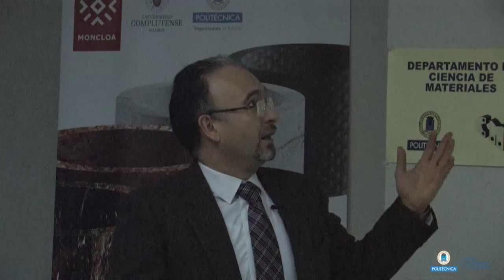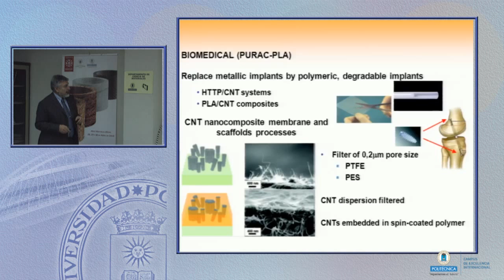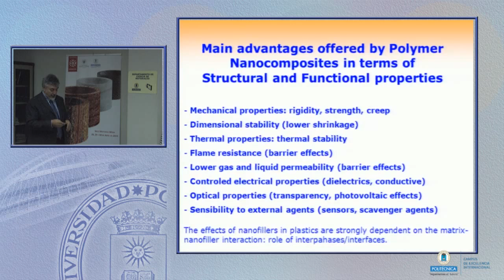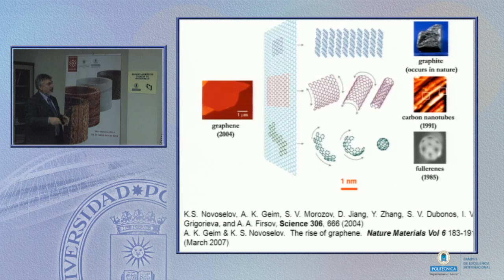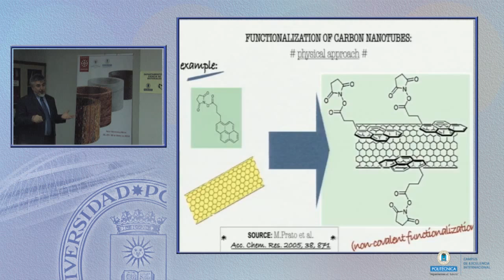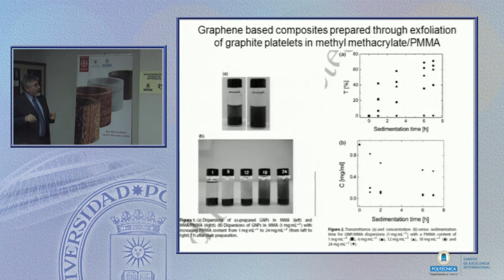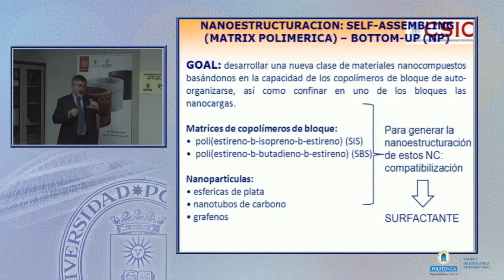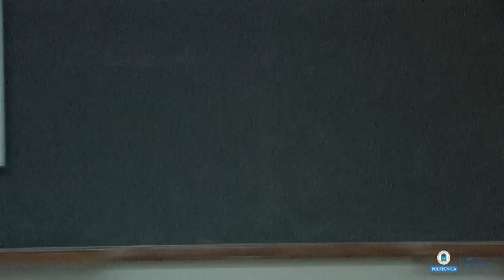SFCM 13/14 15: PROCESSING AND PROPERTIES OF POLYMER MATRIX NANOCOMPOSITES WITH CARBON NANOPARTICLES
Lunes 10 de febrero de 2014, a las 9:30 h

PROCESSING AND PROPERTIES OF POLYMER MATRIX NANOCOMPOSITES WITH CARBON NANOPARTICLES, INCLUDING GRAPHENE

José María Kenny

Institute of Polymer Science and Technology ICTP-CSIC - Madrid, Spain

Nanostructured polymers and hybrid inorganic-organic nanocomposites have gained popularity in the last two decades due to their exciting bulk and surface properties. The control of the nanostructure of polymers and the addition of nanoparticles (NP) has led to structural and functional property enhancements in a number of polymer systems as a material answer to continuous requirements from advanced industrial sectors. The availability of new nanoparticles with extraordinary properties (i.e. carbon nanotubes, graphenes, but also nanoclays, nanocellulose, metals and ceramics) have determined new and exciting possibilities for a continuous enlargement of polymer markets. However, the potentialities of these new materials are still strongly dependent on the development and scaling-up of reliable processing routes. In fact, it has been already assessed that the bottle neck for the exploitation of the theoretical excellent properties of polymer nanocomposites is the complete dispersion of the nanoparticles in the matrix and the consequent development of a huge interfacial area. This complete dispersion will allow maximizing the available matrix-particle interphase optimizing then the organic-inorganic interaction, responsible of the enhanced properties of the final material. So, most of the research efforts in this area have been focused on developing rational processing strategies for nanostructured polymers and nanocomposites and in promoting better matrix-particle interactions. Bottom-up and top down approaches have been typically reported for material nanotechnologies. In particular, in must be said that polymer nanotechnologies are characterized by a predominant top-down approach.